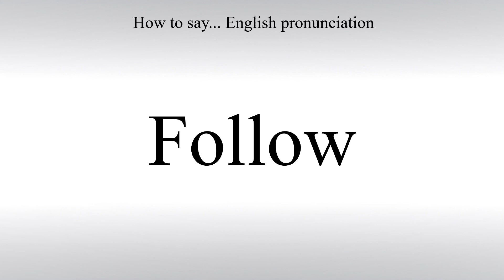How To Pronounce Follow - How To Say: American pronunciation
Learn how to correctly say Follow in English with Free Pronunciation Tutorials. How To Pronounce. American pronunciation.

How To Pronounce - How To Say: American pronunciation